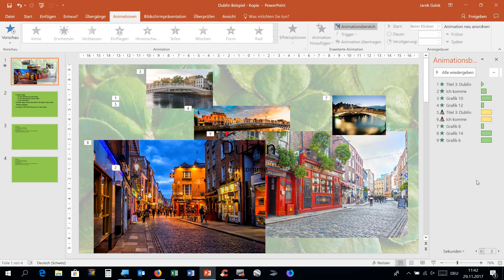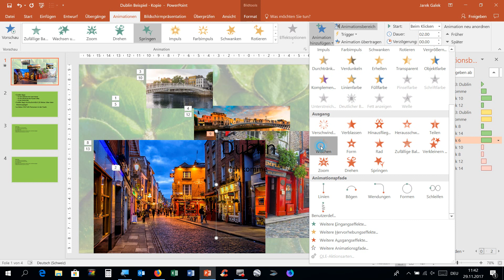29112017 3 von 4, PowerPoint 2016, Animationen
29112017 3 von 4, PowerPoint 2016, Animationen